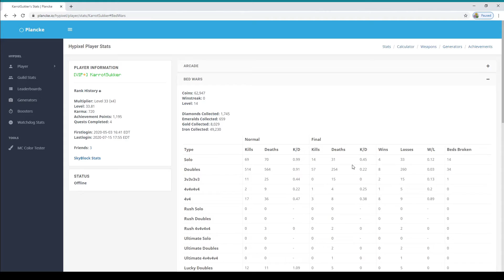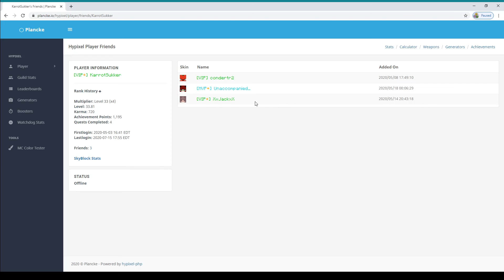The Most Annoying Hacks Ever!? - Hypixel Bedwars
Bro the staff haven't even replied to my reports from a week ago.